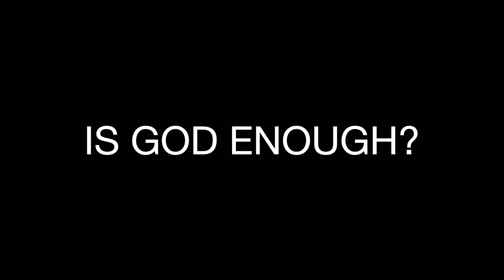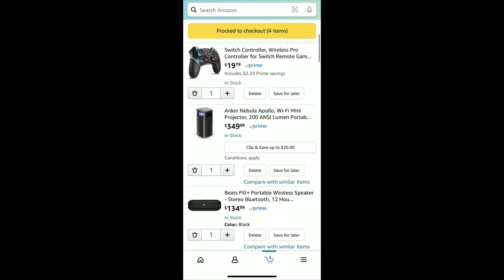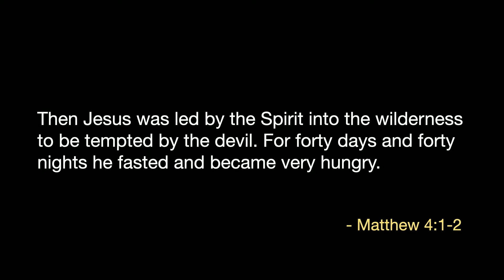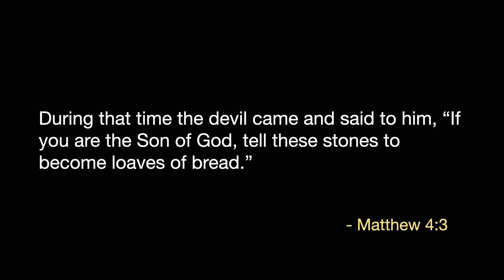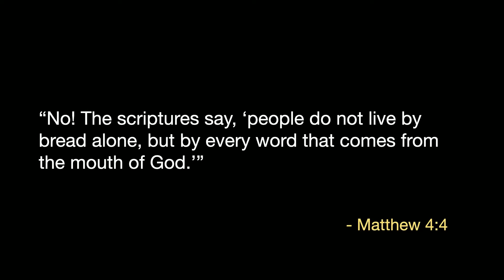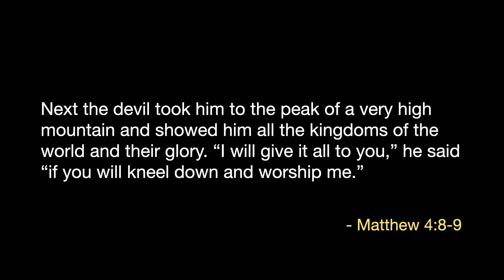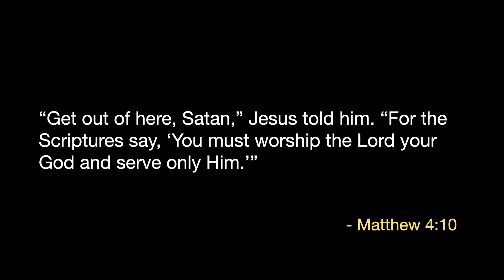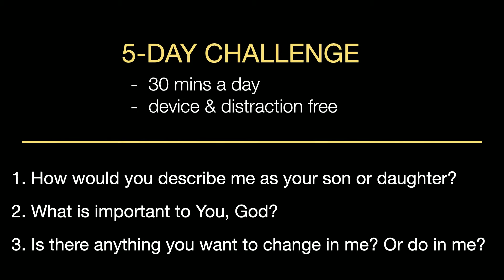Is God Enough? | Kamu Sing | C4 Church Hawaii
Is God really enough for us? Or are we imagining it in our minds? Throughout this message, join Pastor Kamu in exploring what it means and what it looks like to have God be enough in our lives. Who knows…we may be missing out on something life-changing that we never knew possible.

DISCUSSION QUESTIONS:
1. How would you describe me as your son or daughter?
2. What is important to You, God?
3. Is there anything you want to change in me? Or do in me?

You don’t have to go through the ups and downs of life alone​! Circles are small group gatherings in our C4 community that provide a place of belonging where people get to know and genuinely care about one another

If you have any prayer requests, we'd love to pray for you

You can partner with C4 financially to participate in how God is transforming Hawaii